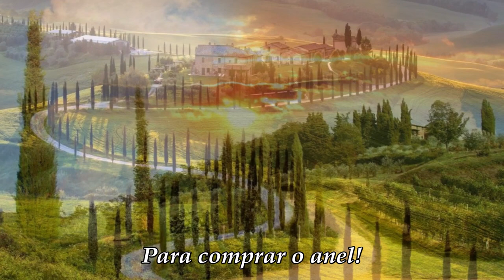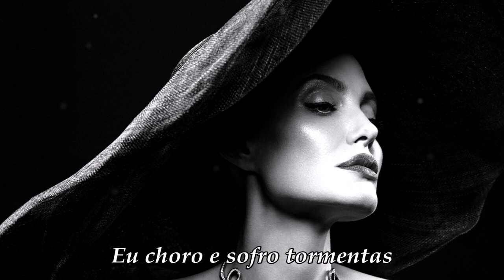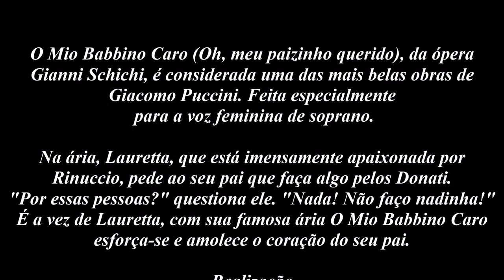🔥♥️♥️My Eternity love...💍🎁🎶